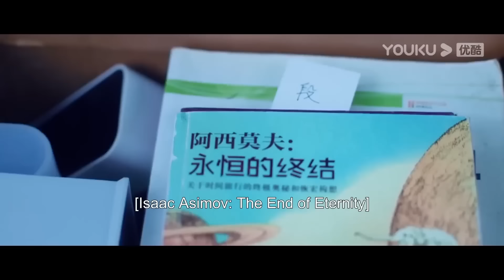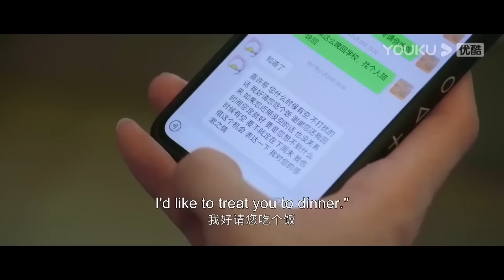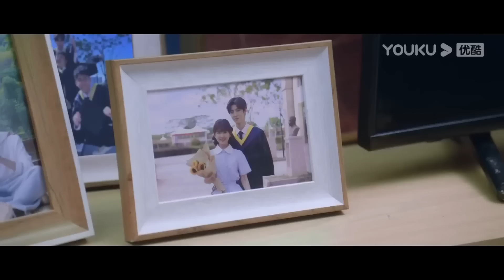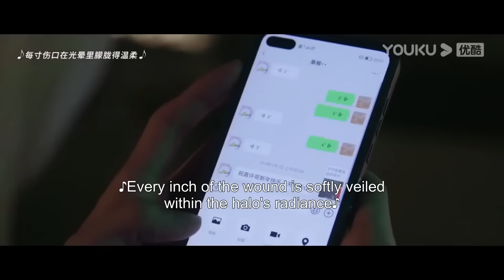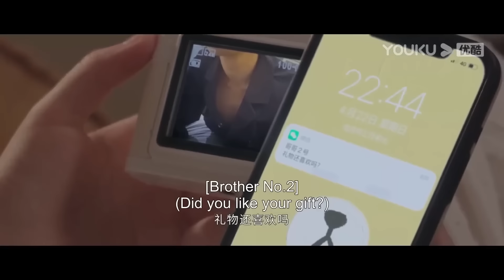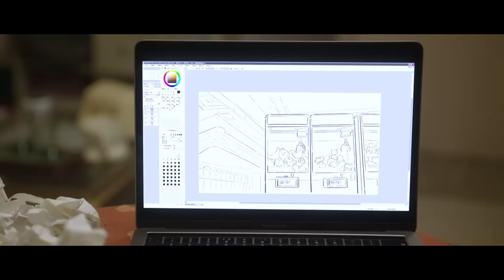【FULL MOVIE】桑稚段嘉許完整感情綫，漫長盛大的暗戀，雙向奔赴的愛情🥰drama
📺剧名（Drama Name）：【偷偷藏不住 Hidden Love】      TTCBZ